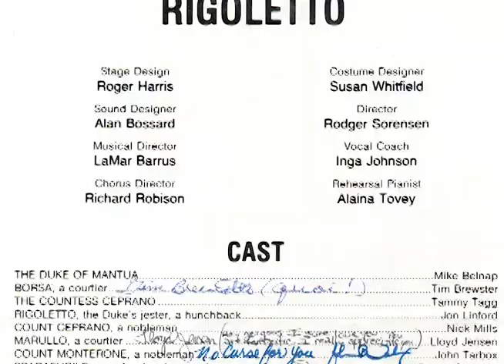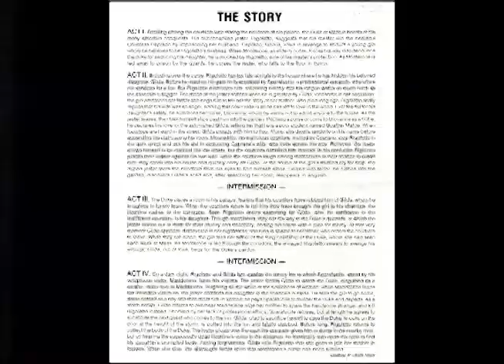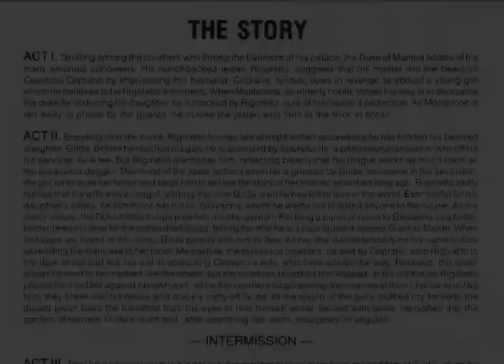Rigoletto, Act 1, Rick's College, March 1982 (Part 1)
Rigoletto, Act 1, Rick's College (now BYU Idaho), March 1982. This was a junior college production. Jon Linford as Rigoletto, Lynnette Owens as Gilda, Mike Belnap as the Duke of Mantua and Sandy Henkensiefken as Madalena. LaMar Barrus conducted the orchestra.